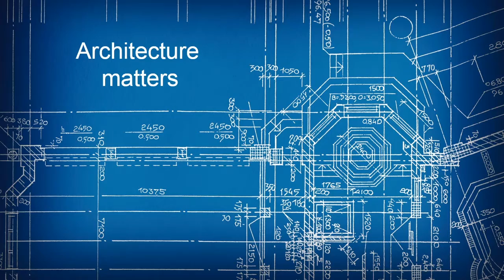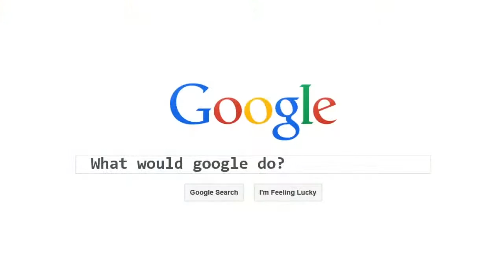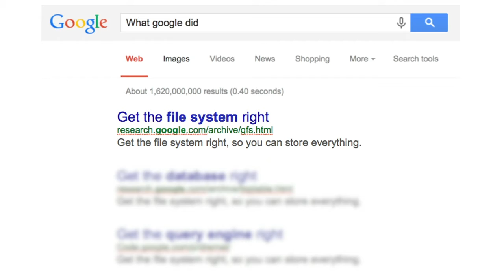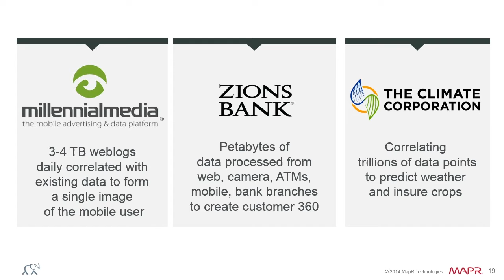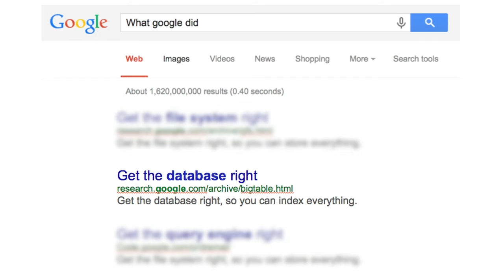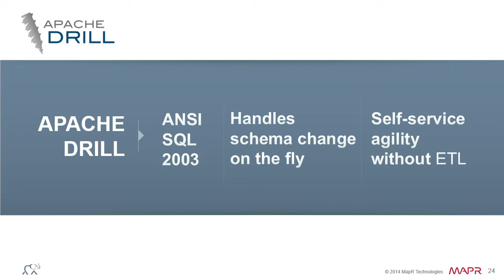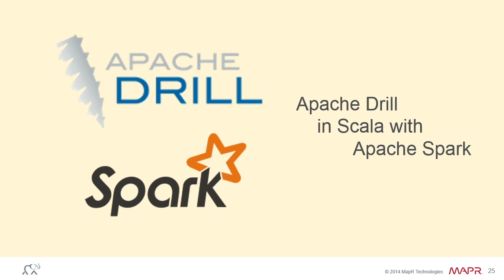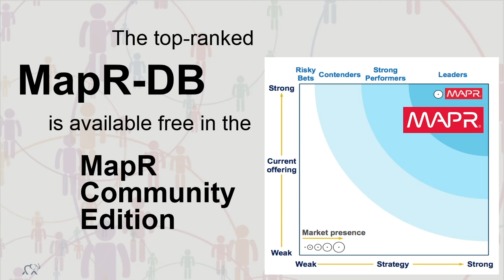What Would Google Do? The Future of Big Data - M. C. Srivas keynote -- Strata + Hadoop 2014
From the 2014 Strata Conference + Hadoop World in New York City, M. C. Srivas's keynote, "What Would Google Do? Understanding the Future of Big Data."

Google knows what it takes to build data-driven businesses. Over the years, Google has faced many technology scaling challenges and answered the call with innovations for big data, as well as big data center compute, big networking and big storage. Google inspired Hadoop and many other innovation in the market. Luckily, we can understand “what’s next” easily because Google sends us postcards from the future. If you want to know what’s coming next in big data, just ask yourself, “what would Google do?”

About M. C. Srivas:
Srivas is CTO and Founder of MapR Technologies. Srivas ran one of the major search infrastructure teams at Google where GFS, BigTable and MapReduce were used extensively. He wanted to provide that powerful capability to everyone, and started MapR on his vision to build the next-generation platform for semi-structured big data. His strategy was to evolve Hadoop and bring simplicity of use, extreme speed and complete reliability to Hadoop users everywhere, and make it seamlessly easy for enterprises to use this powerful new way to get deep insights. That vision is shared by all at MapR. Srivas brings to MapR his experiences at Google, Spinnaker Networks, Transarc in building game-changing products that advance the state of the art.